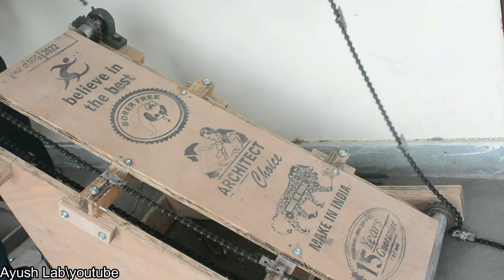Making of Stair Climbing Machine / How to make Stair Climbing Machine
Making of Stair Climbing Machine